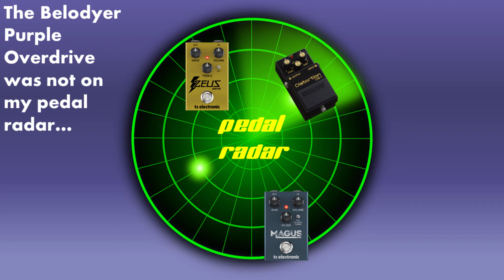Belodyer Purple Overdrive - Demo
In this video, I give various sound samples of the Belodyer Purple Overdrive through a Bugera G5 Infinium with a few guitars.